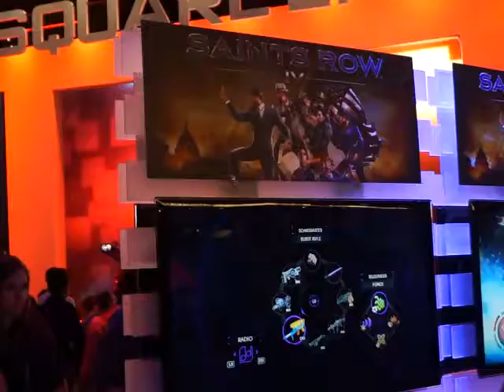E3 2013 - Saints Row IV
Your #1 source for everything video games, Game Source, Gamer Protection Guild brings you the best of the video gaming world from us and all of the leading gaming sites from around the internet...like us at Game Source and GPG - Gamer Protection Guild on Facrbook or at the following:Twitter @gamesource, YouTube channel-yourgamesourcedotcom or on iTunes subscribe to "your game source" email us at or download our mobile